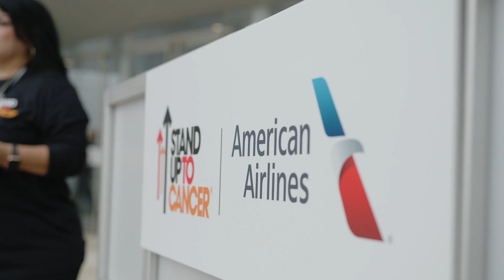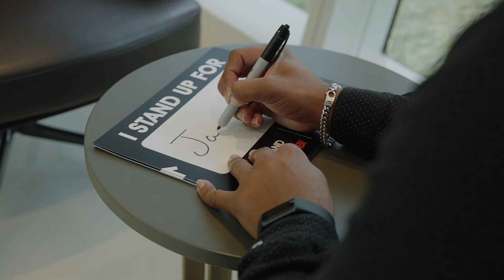American Airlines collaborates with Stand Up To Cancer to save lives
Last week, American Airlines hosted representatives from Stand Up To Cancer (SU2C) for a rally where team members learned more about the six-year partnership. This year’s fundraising campaign raised more than $2.5 million and team members learned how that contributed directly to SU2C’s mission to fund lifesaving cancer research.

Team members heard directly from SU2C co-founder Rusty Robertson and Eric Stonestreet, celebrity ambassador and two-time Emmy award-winning actor, best known for his portrayal of Cam on the hit comedy series Modern Family, who shared his personal connection to the organization.